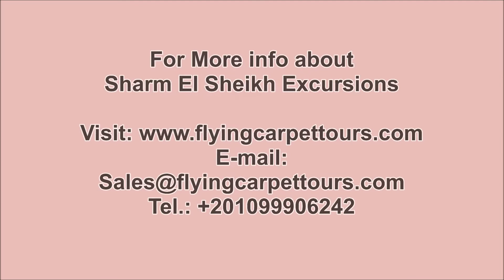Sharm El Sheikh Excursions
Sharm El Sheikh Excursions / / Enjoy Sharm El Sheikh Excursions and visit the pyramids, Sphinx, Luxor temple and more with flying carpet tours.